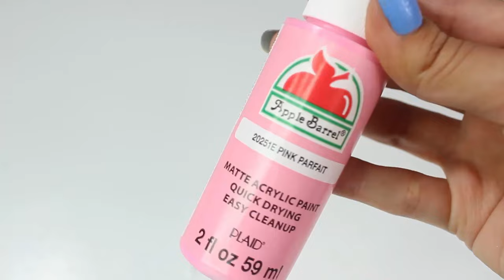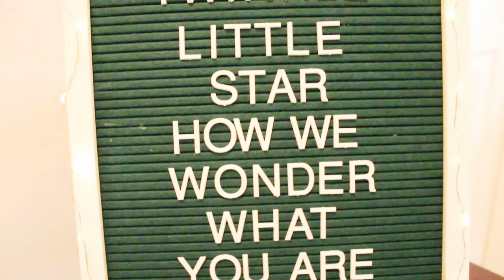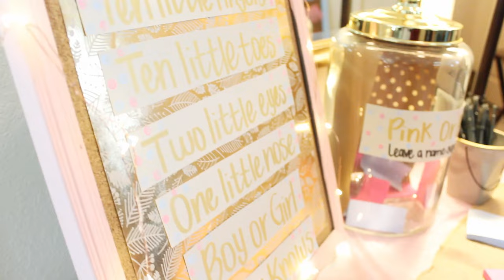BABY GENDER REVEAL!! | DIY EASY GENDER REVEAL PARTY DECOR!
For today’s video I will be sharing with you 4 cute and easy DIYs that are perfect for gender reveals and even for baby showers!!! I created these DIYs for my brother and sister-in-law’s Gender Reveal party! I also found out I will be having a Baby Niece!! 😭😭💕💓 I hope y’all enjoyed this video! Love you all! - DIYholic 💛💛